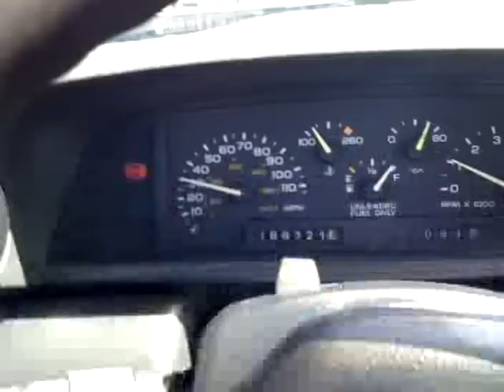3.1 Powah!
Well maybe not-so-much. But for a worn out 170k mile Cavalier, not bad eh?